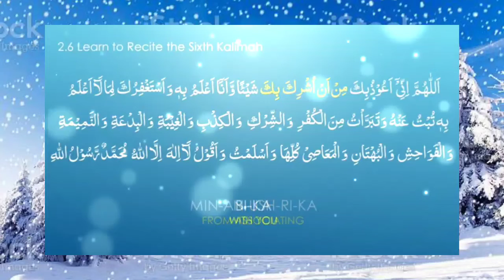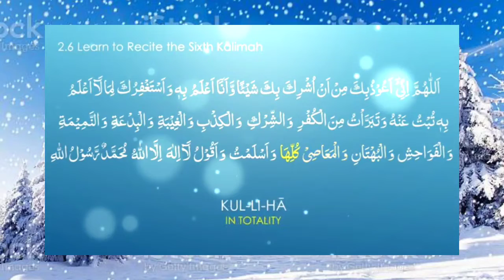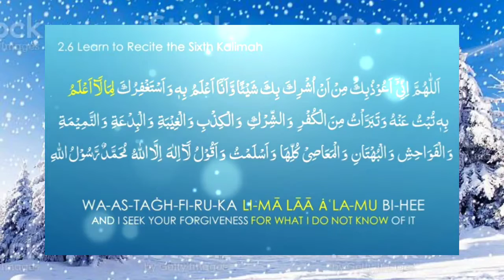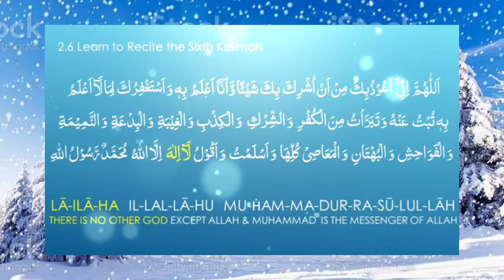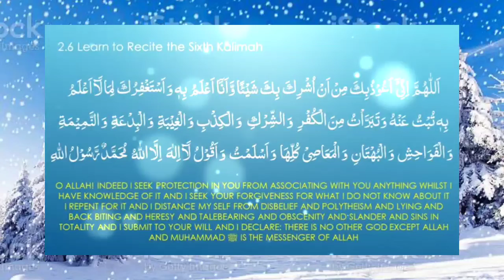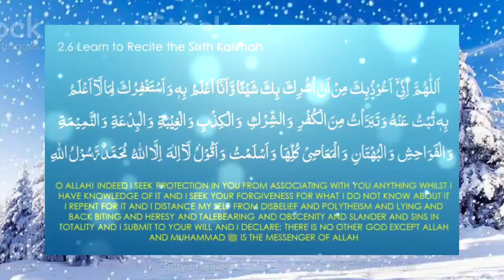Sixth Kalima | English Translation of Kalima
Learn to Recite Sixth Kalima with English
Translation and No Music .